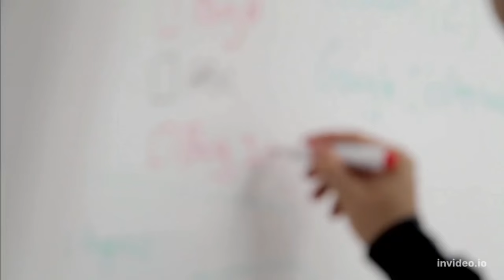India Economy for UPSC | Free Classes | Starting 1st August 2022| UPSC 2023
This channel is created with the vision of providing quality classes and resources to UPSC aspirants completely free of cost.

It is managed by highly professional team located across the globe. Currently we are providing the following classes:
- Indian Economy for UPSC: Full free course for UPSC 2023
- Free classes on Yojana magazine analysis: Topic wise classes and study material for easy understanding. Guidance on answer writing and Essay topics for UPSC 2023
- Government schemes and policies classes: Classes on important government schemes, policies and other value added material relevant to UPSC 2023
- Upcoming classes: Full course in CSAT, Short tricks for CSAT, Indian Polity for UPSC, Geography for UPSC, History for UPSC, Environment and ecology for UPSC, Indian society for UPSC, International relations for UPSC